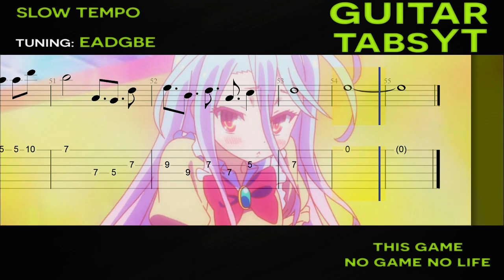No Game No Life - This Game (Opening) Guitar Tutorial | Guitar Lesson + TABS (Easy Version)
No Game No Life This Game Opening Guitar Tutorial

Arranged by: Andarnio
Tuning: EADGBE (Standard)
No capo

GP5 by MechaKrauser (gametabs)

This is a This Game Guitar Tutorial (No Game No Life Opening) - easy version. The song is playing with tabs and sheet music showing on the screen. This is one of the best ways to learn a song as you can know the exact tempo and how certain things are supposed to sound. I have also uploaded a slow tempo version of this This Game Guitar Lesson which allows for easier learning and it will especially help out beginners. What you are seeing is a This Game fingerstyle arrangement. If you don't know how to play fingerstyle yet, I suggest to look at some tutorials on Youtube, it's not that hard. I have uploaded This Game tabs in PDF format further down below in case you need them. You can expect to learn this song in a few days/weeks or a couple of months. It all depends on your current skill level and how hard are you willing to learn and practice. Let me know if you liked this No Game No Life This Game Guitar Tutorial. One of the best ways to help me is to share this anime guitar tutorial.

It helps me grow this channel and create more content.